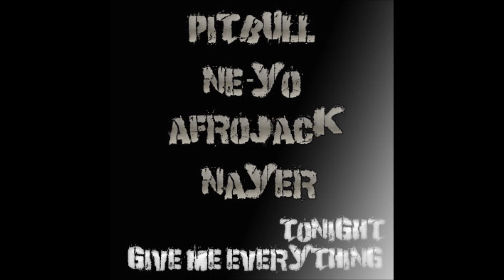Pittbull feat Ne-Yo, Afrojack, Nayer Give me Everything Tonight